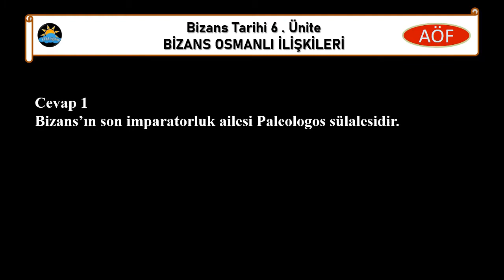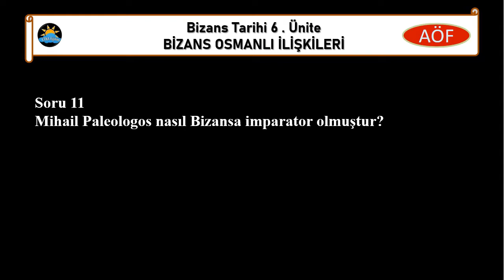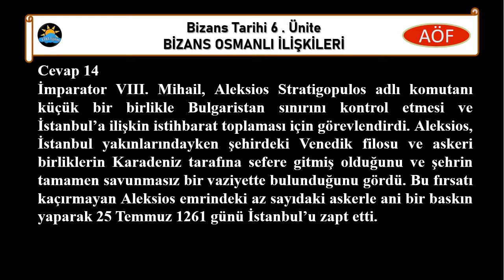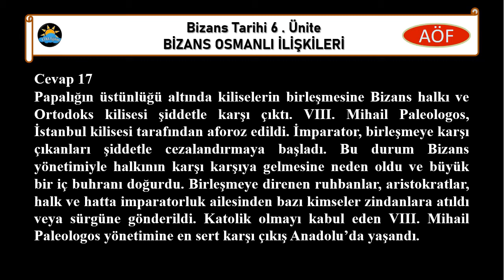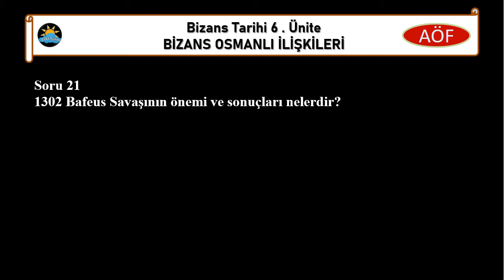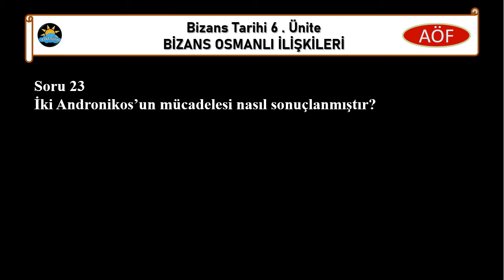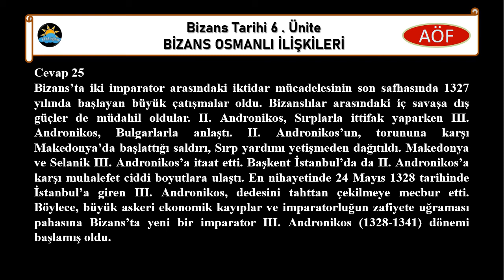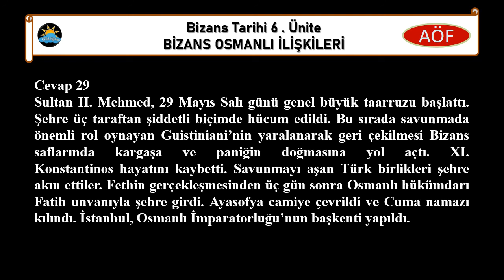AÖF BİZANS TARİHİ 6. ÜNİTE BİZANS OSMANLI İLİŞKİLERİ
Bizans Tarihi AÖF 6. üniteyi soru ve cevaplarla tekrar edelim.